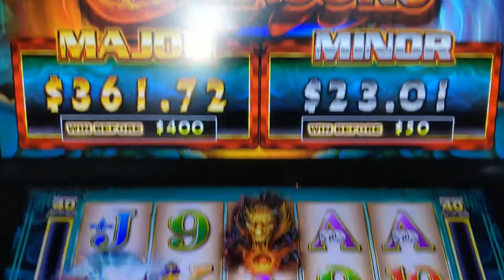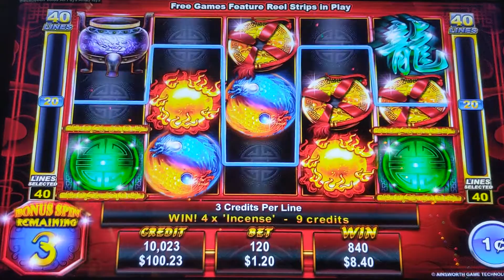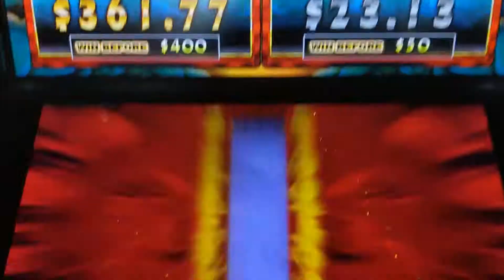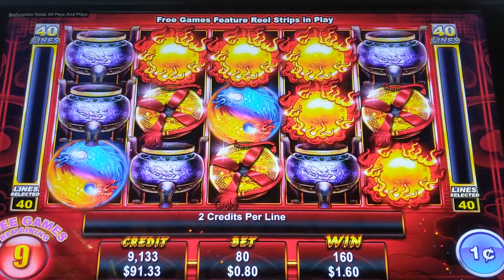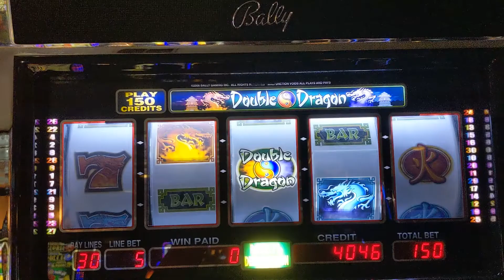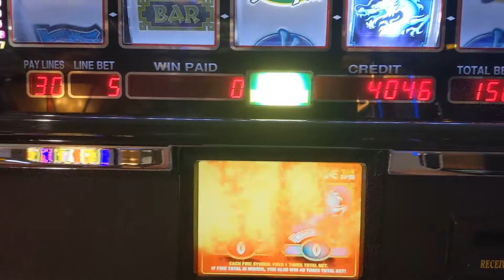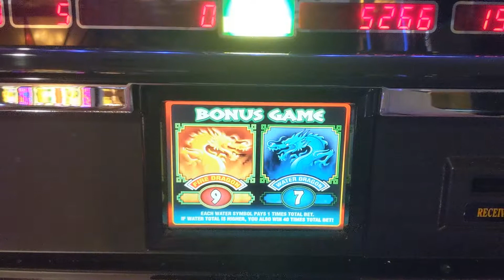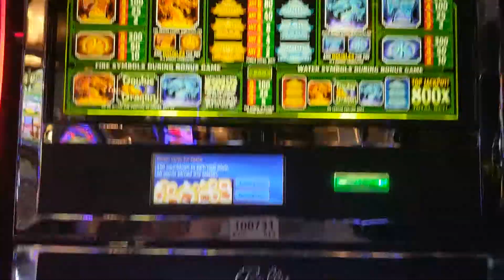Bonus on Action Dragon and Double Dragon Deluxe